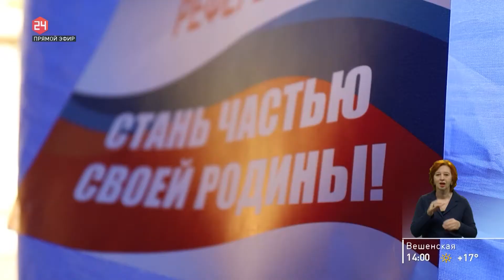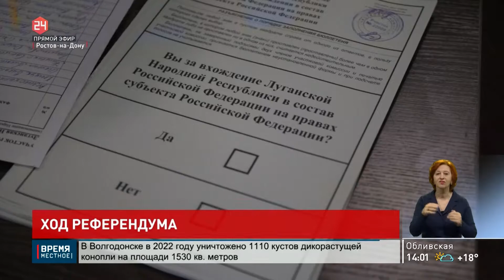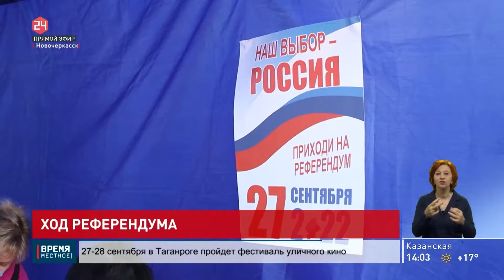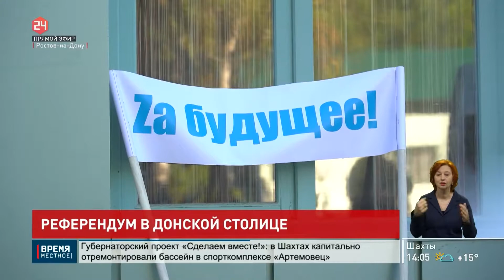Новости в 14:00 от 26.09.2022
- На Дону продолжаются референдумы для жителей ЛДНР, Херсонской и Запорожской областей
- Референдум в донской столице
- Донские парламентарии обсудили вопросы социальной поддержки материнства и детства
- На год раньше срока: новая дорога для жителей хутора Талловеров
- Дни донской культуры прошли на берегах Невы
- Вольер для крокодила Люцифера